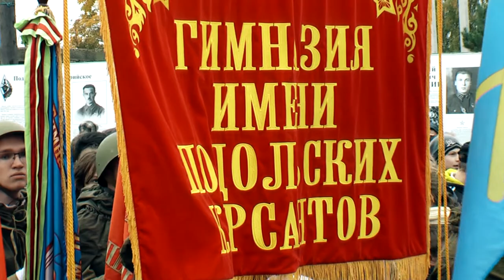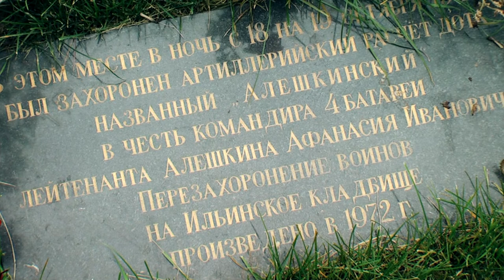Ильинский рубеж- сюжет | Podolskcinema.pro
ПодольскСинема представляет телевизионный сюжет "Ильинский рубеж", производства киновидеостудии "Штандартъ",  2017 г.
1 октября 2017 года в с. п. село Ильинское, Малоярославецкого района, Калужской области прошел восьмой военно-исторический праздник «Красные юнкера». Это торжество посвящено героическому подвигу курсантов Подольских артиллерийского и пехотного военных училищ, которые две недели сдерживали, превосходящие силы немецко-фашистских захватчиков рвущихся к сердцу нашей Родины, столице – городу Москве.